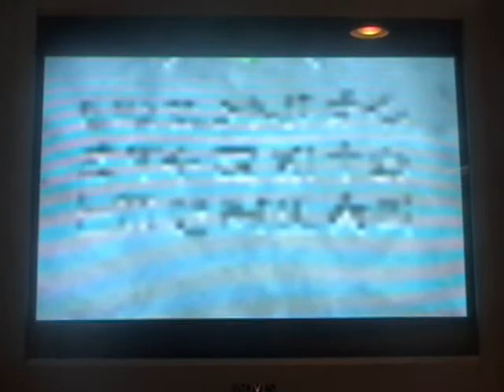let's play (zelda) majoras mask part 61 "IRON KNUCKLE???"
In this part we have our skeleton friends open up a few graves and fight a whole crap-ton of bats and fight AN IRON KNUCKLE??? Yes there in this game as well, and we go inside another grave and see that there are invisible enemies that we have to fight and use the lens of truth to see them and of course we fight ANOTHER IRON KNUCKELE!!!